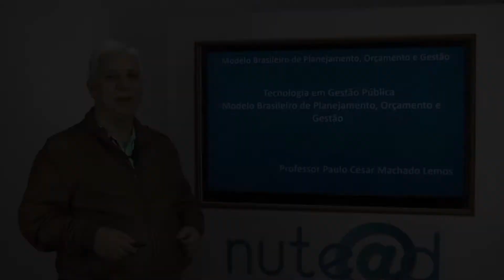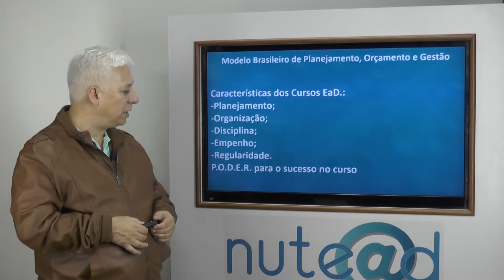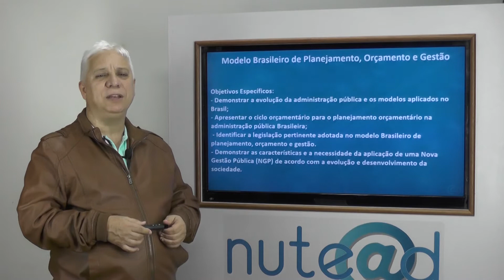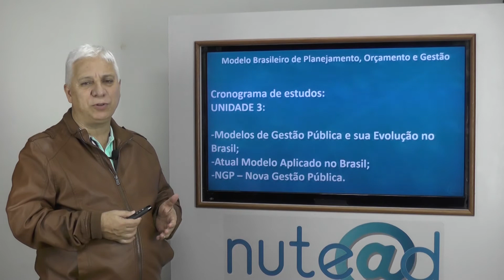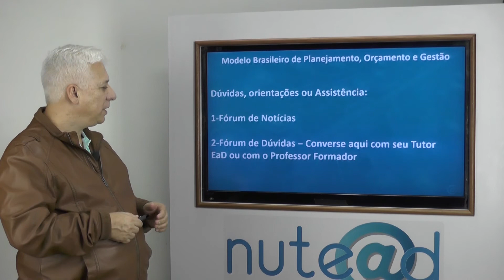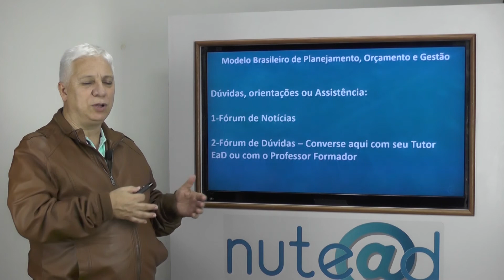TGP - Modelo Brasileiro de Planejamento, Orçamento e Gestão - Paulo Lemos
Video de apresentação
Curso: Tecnologia em Gestão Pública
Disciplina: Modelo Brasileiro de Planejamento, Orçamento e Gestão
Professor: Paulo Machado Lemos